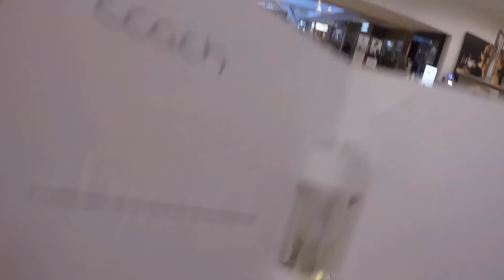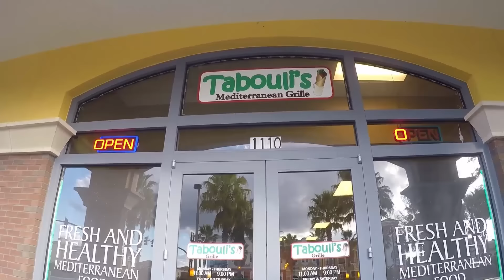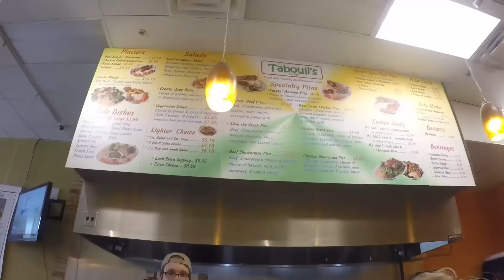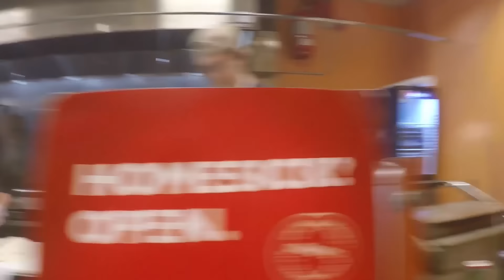665.США.БЕСПЛАТНЫЕ ДУХИ И АМЕРИКАНСКАЯ ЗАКУСОЧНАЯ )) Lyubov Reed